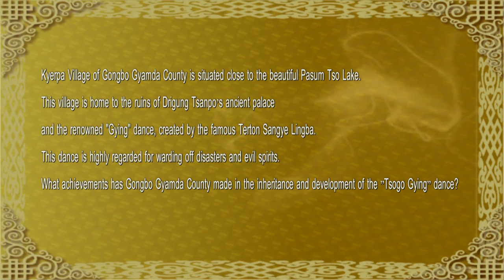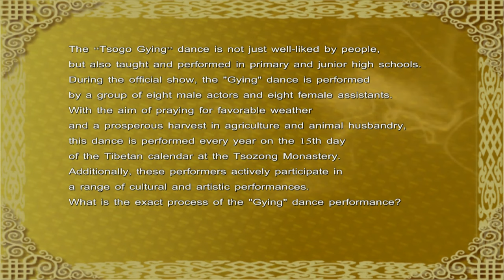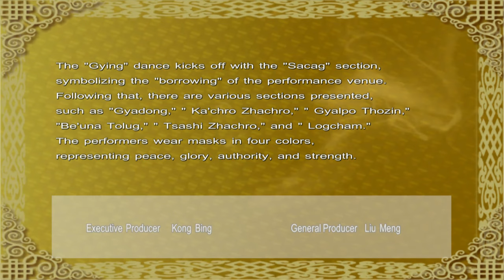འཆད་ཁྲིད་སྒྲོན་མེ། Kangba Lecture མཚོ་འགོའི་འགྱིང་འཆམ། Tsogo Gying Dance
ཐེངས་འདིའི་༼ འཆད་ཁྲིད་སྒྲོན་མེ་༽ལེ་ཚན་ནང་ཀོང་པོ་རྒྱ་མདའ་རྫོང་རང་སྐྱོང་ལྗོངས་རིམ་པའི་འགྱིང་འཆམ་གྱི་རྒྱུན་འཛིན་པ་བག་བྲོ་ལགས་ཀྱིས་བོད་ཀྱི་དམངས་སྲོལ་རིག་གནས་ཀྱི་མུ་འབྲེལ་འཆད་ཁྲིད་ལས། ༼མཚོ་འགོའི་འགྱིང་འཆམ་༽སྐོར་འཆད་ཁྲིད་གནང་རྒྱུ་ཡིན།
What exactly is the "Tsogo Gying Dance", the intangible cultural heritage of Gongbo Gyamda? In this episode, Mr. Badro, the inheritor of the "Tsogo Gying Dance", will lecture on Tsogo Gying Dance, an autonomous region-level intangible cultural heritage of Gongbo Gyamda County, of Tibetan Folk Culture series.